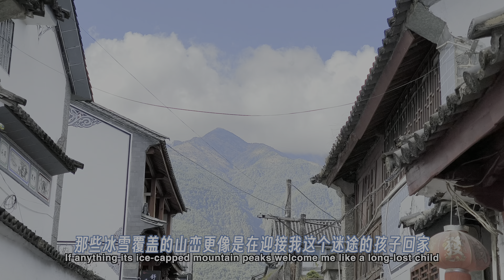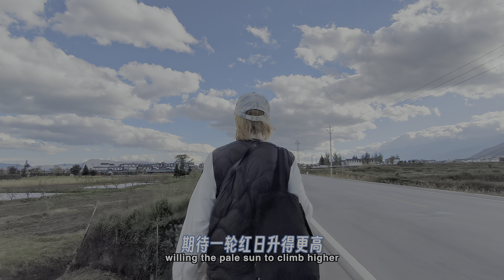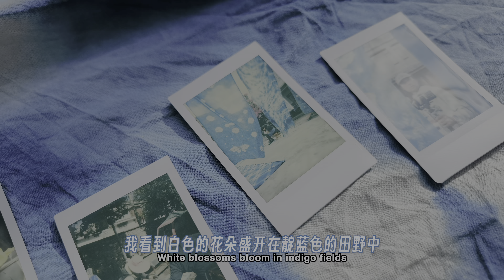大理日与夜，是一个巴伐利亚人熟悉又陌生的故乡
在大理的最后一天，我想把一些感受写成文字，讲给你们听